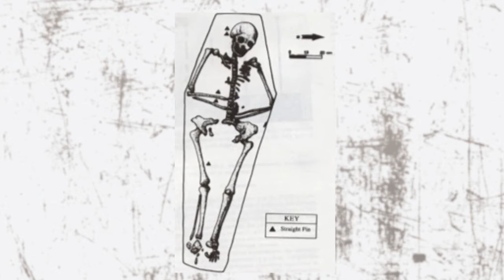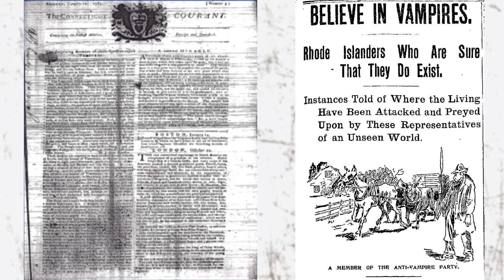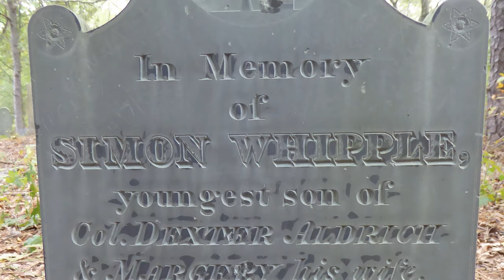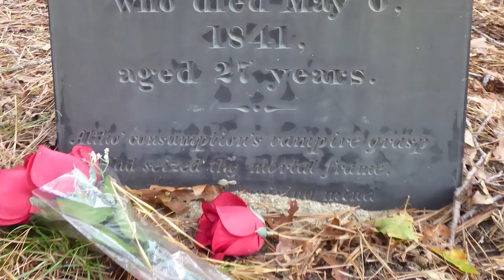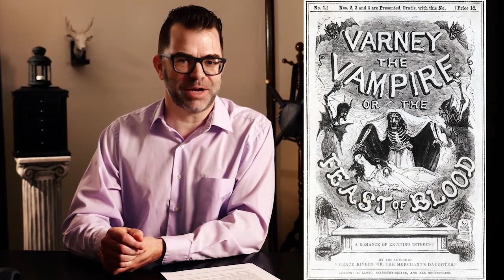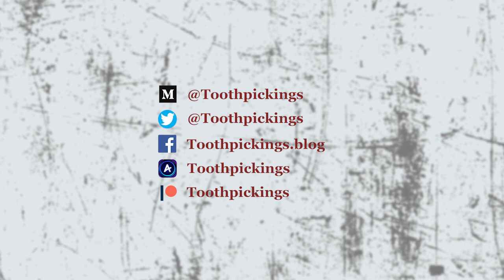The Vampire Archaeologist - Nick Bellantoni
Emeritus State Archaeologist Dr. Nick Bellantoni discusses the surprise discovery of a strange grave in Connecticut, and how that led him down a path into the New England Vampire Scare of the 1800s. Along the way we talk disease, grave robbing, and forgotten tombs in the backwoods.